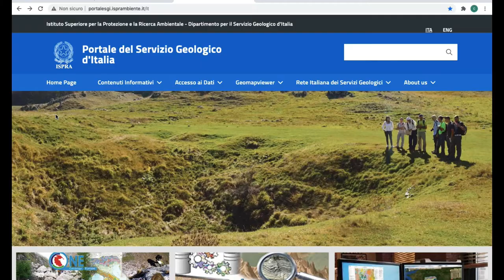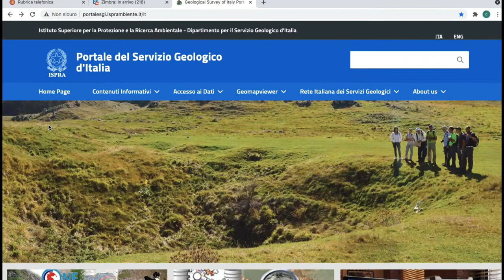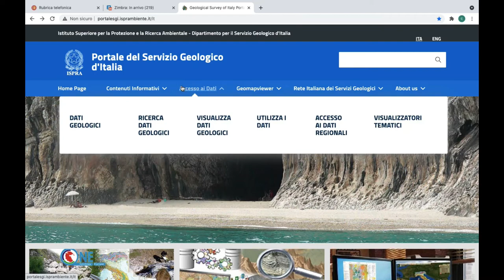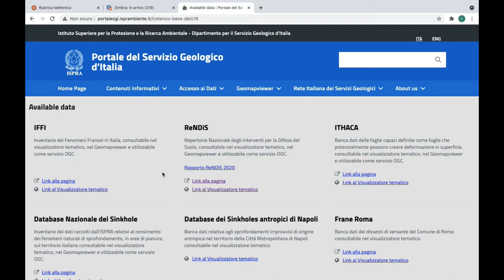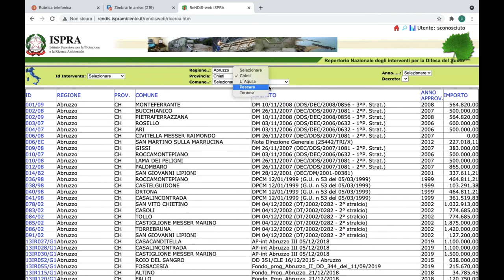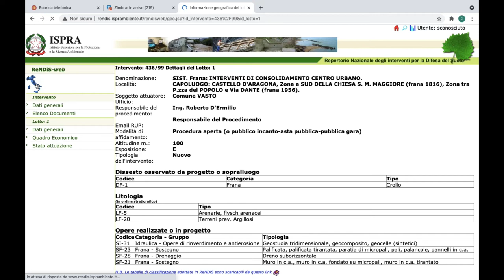ReNDiS - Repertorio Nazionale degli interventi per la Difesa del Suolo